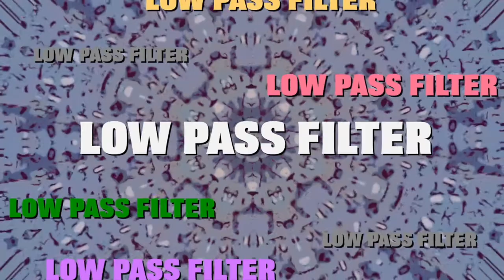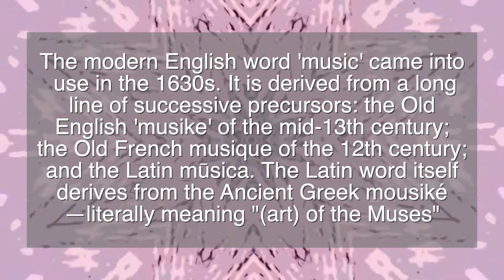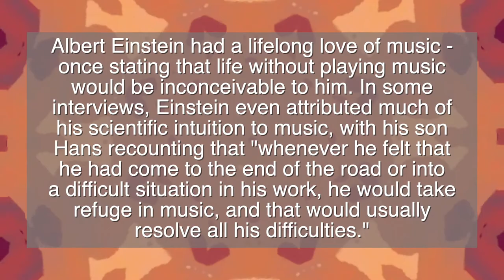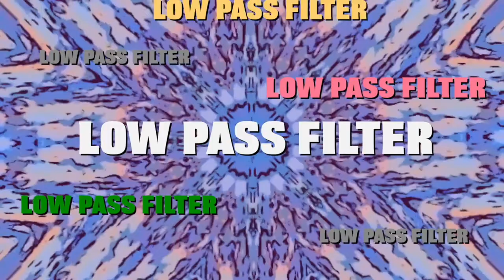Low Pass Filter - Why We Like What We Like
Low Pass Filter is a show about music - how it functions in our lives and how it's contextualized by society. On this our 9th episode, hosts Mateo Noche and Bandon Wayne explore why we like certain types of music and dislike other types. We also explore the role of fandom in musical tastes.